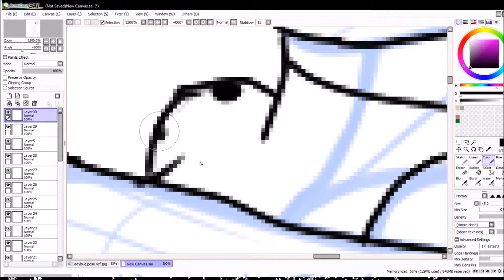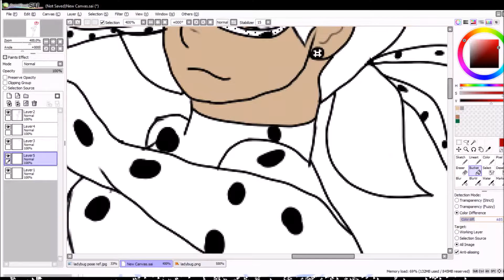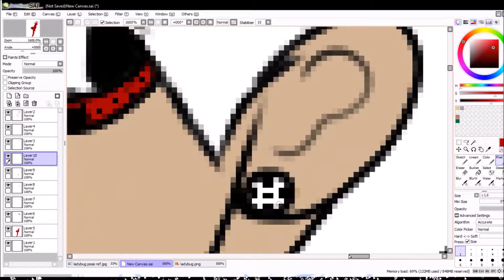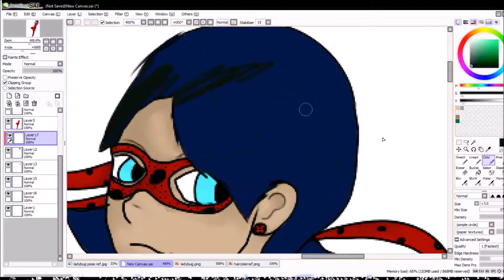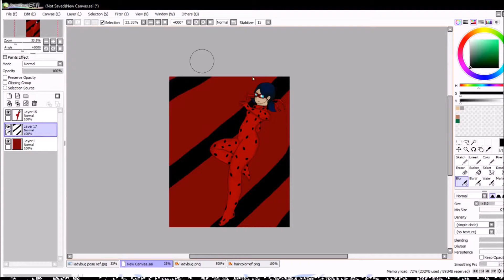Ty Draws: Ladybug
Miraculous Ladybug belongs to Zagtoon

Hatoful Boyfriend didn't record, so the next video will probably be a comic dub. Any requests?